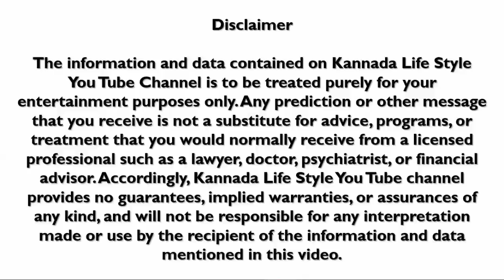Dina Bhavishya | 27 September 2022 | Rashi Bhavishya | Daily Horoscope | Today Astrology in Kannada